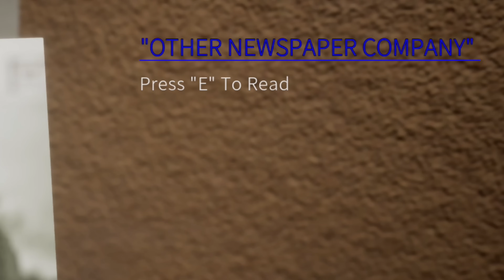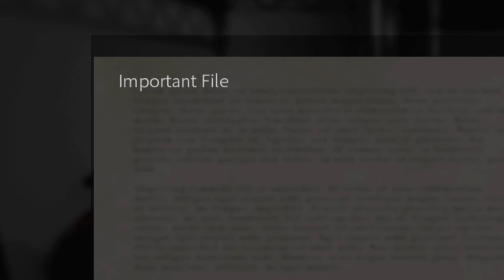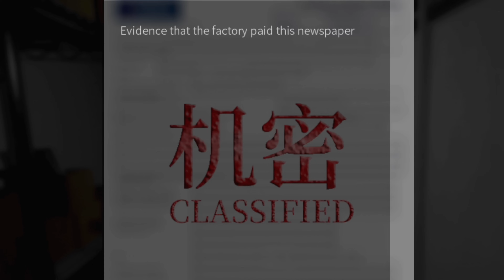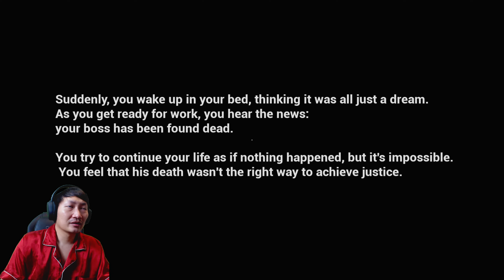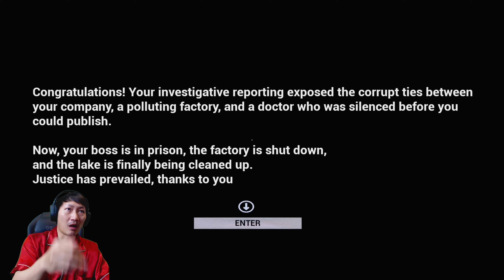ลิฟต์ผีหลอกวิญญาณหลอน | Haunted Elevator - 闹鬼电梯